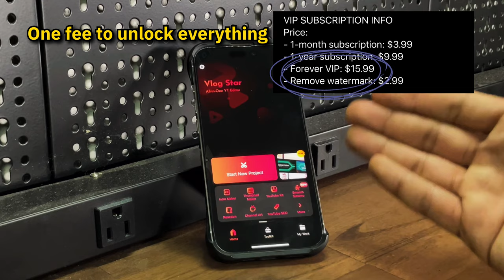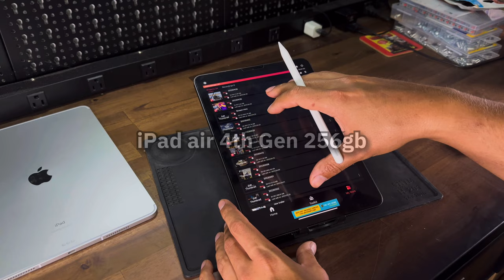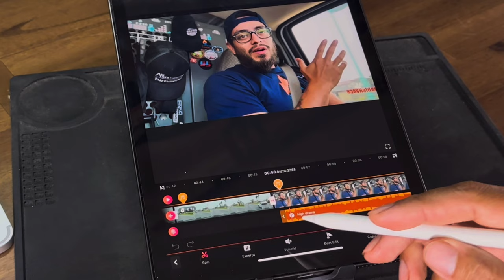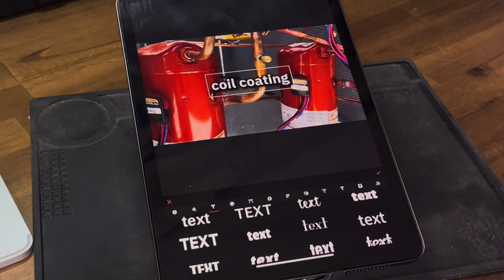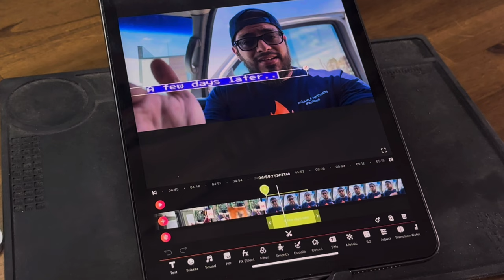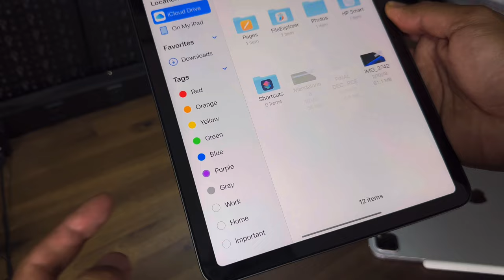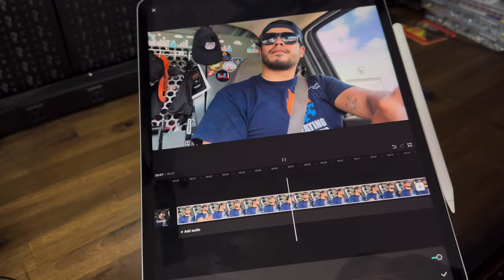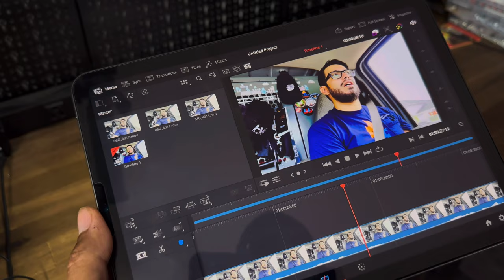My Top 3 Editing apps for great & quick videos!